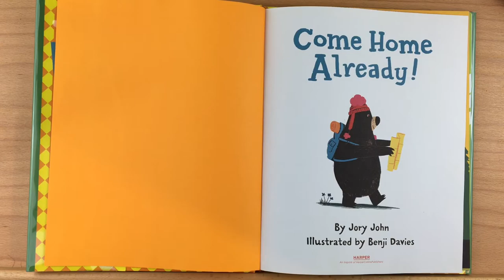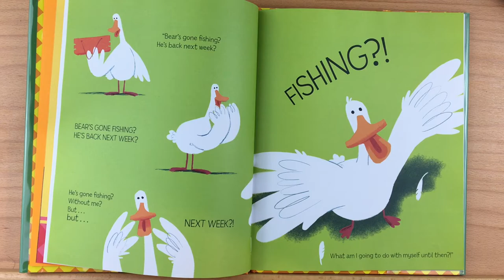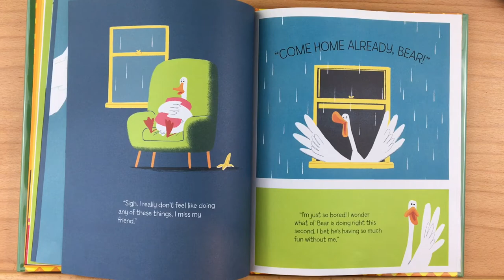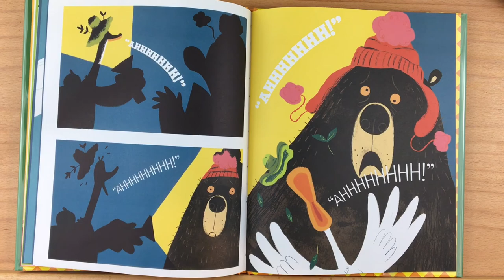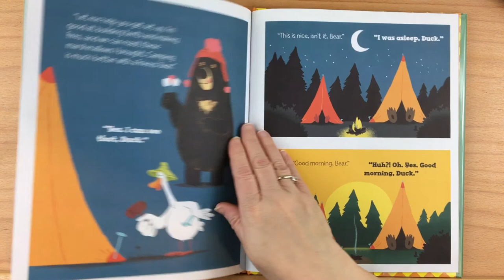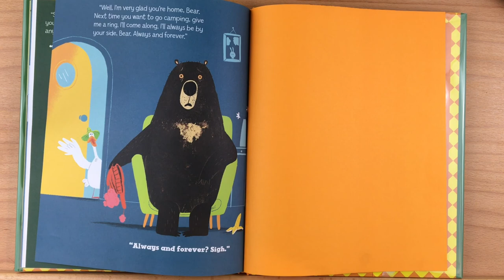Come Home Already by Jory John - Read Aloud by Heather's Story Time Corner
Come Home Already by Jory John.
An excited Duck wants to hang out with Bear. But Bear’s gone fishing for a whole week and is happy to finally get a second alone.
  What will Duck do while Bear is gone? How will he survive without his best pal?!
You can buy this book and support the author by going to the Amazon